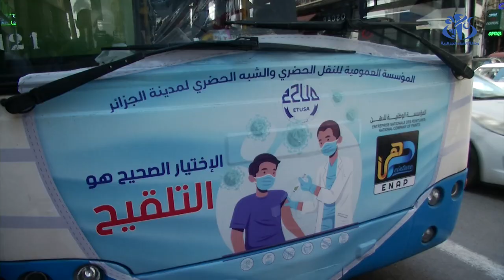شركة ايتوزا تخصص 42 حافلة متنقلة لتلقيح المواطنين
الجزائر(وأج)–  بقصد تدعيم الوحدات الصحية الأساسية خصصت مؤسسة ايتوزا 42 حافلة متنقلة تجوب شوارع العاصمة و ضواحيها مجهزة بأطقم طبية مراكز التلقيح المتنقلة متوفرة من الساعة 8 صباحا إلى 8 مساءا و تمس كافة المواطنين سواء المسجلين و غير المسجلين في الأرضية الرقمية التي خصصتها وزارة الصحة .